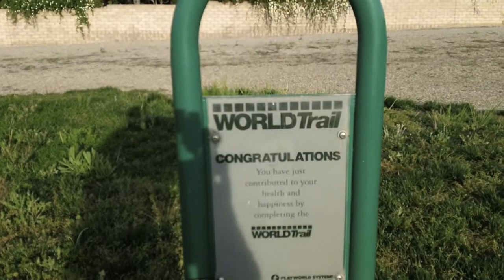Blog #8 - You don't need a gym!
Hey ya'll,

In the past, I made the excuse to not workout because I didn't have a gym pass or didn't have time to go to the gym. I'm sure we all have 10-15 or even 30 minutes to spare each day.

It's all about staying active even if it's just for a short period of time. Going for a walk, climbing up stairs, going for a quick jog, doing some push ups and crunches, are little things you can do to stay physically active and promote a healthy lifestyle.

I'm thankful to live in a safe neighborhood and a city that promotes health and fitness. They've built trails and other things that encourage people to stay active and stay healthy.

So, you don't need a gym! Just go out for a walk and get some fresh air. Do some stretches and other exercise (Jumping jacks, push ups, etc...) to strengthen your muscles.

Let's do this together! Stay active! :)

Love,
Russ